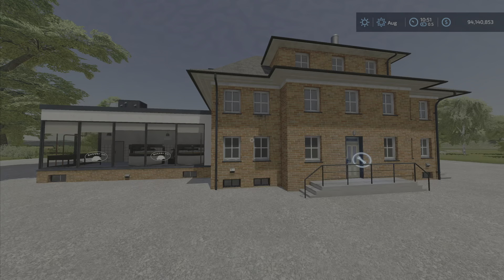FS22 Butter Co Factory New mod for Mar 28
We test and review the
Butter Co. Factory
By: CuratoFarms